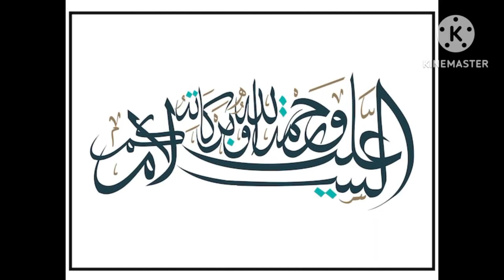new 🇸🇦 Islami video 2024 Hazrat Umar razi Alla❤️h talaanhu Ka waqia newislamic 30 October2023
Islami video Hazrat Umar razi Allah tala anhu Ka waqiya part1 islamicvideo trendingshorts islamicvideo shortvideo new trendingshorts india comedy subscribetomychannel news video new 🇸🇦 Islami video 2024 Hazrat Umar razi Alla❤️h talaanhu Ka waqia 1K viewsnewislamic#islamicvideo duniya ka sabse popular video duniya ka new song 2024 ka new video new amazing video 1K views please share ❤️ comedy film video full Islami movie new movie new Islami ringtones